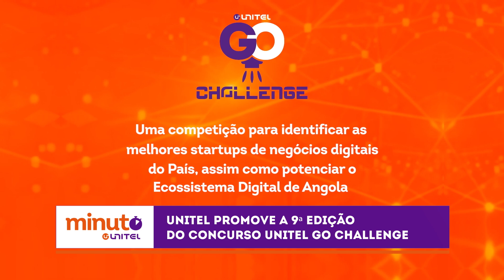Minuto UNITEL - 27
• UNITEL PROMOVE A 9ª EDIÇÃO DO CONCURSO UNITEL GO CHALLENGE
• UNITEL ENTREGA 2º PROJECTO REQUALIFICADO “SPOT UNITEL À POPULAÇÃO DA CIDADE DO KILAMBA”